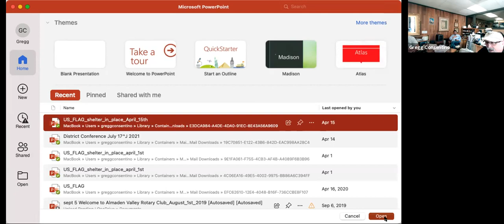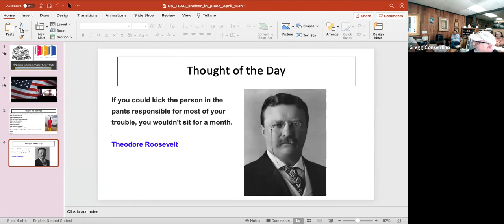Almaden Valley Rotary Zoom Meeting. Speaker David George Brooke, the Gratitude Guy: Coach & Author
BIO David George Brooke -
That Gratitude Guy has been a speaker, teacher, coach, and bestselling author for over 25 years.
He is a former Nordstrom store manager and has managed in the
corporate world for over 30 years. He has presented over 575
speeches & workshops in the past 6 years.

With over 950 videos posted on YouTube, thousands have seen his
message. His published books include: “The Brooker’s Daily Gratitude
Journal,” and “Six-Word Lessons to Embrace Gratitude.” He is now
considered a leading authority on gratitude and how living a life of
gratitude can enhance and improve your life.

Program:

Are you tired &amp; overwhelmed from dealing with the pandemic? Has it been difficult to maintain a positive attitude? Do you need some gratitude reinforcement to get you motivated again? Then this presentation will help you to overcome those issues and more.

This presentation is an entertaining, enlightening, and empowering
Virtual ZOOM talk that provides you with the tools and techniques to blunt some of the effects of this worldwide crisis.

This is NOT your typical robotic presentation with tons of PowerPoint slides, instead, this is a very interactive, humorous, and fun, talk that includes high energy, exercises, and numerous takeaways to use in dealing with this crisis.

By embracing the incredible power of gratitude, and by using simple exercises to break old habits and beliefs, you are able to re-form and re-focus your life with much higher expectations.

From David Brooke's Blog Account:

Earlier this week I was in a Starbucks, a place I spend a considerable amount of time, and I watched a customer wait in line, order his drink, and pick it up while the whole time he was on his cell phone.

What has happened to our society, our sense of community, and most of all our common courtesy?  It took all the restraint that I could muster to keep from saying “Get Off The Damn Phone” He never said hello, thank you, or anything else, just ordered his drink as he was talking away.

Every person that I have ever meant has told me about ups and downs in their life.  It’s never all up or all down.  I am so passionate about using gratitude to get you through the challenging times and enhance things when times are good.

It’s so valuable to be grateful for all of the things we have in our life, including the convenience of a cell phone.  How about we put them down occasionally and interact with people the way we used to?

Friends are one of the most valuable resources you can have in your life.  So, maybe just occasionally, Get Off The Damn Phone, and tell a friend how grateful you are to have them in your life.  Your friend will appreciate it more than you know.